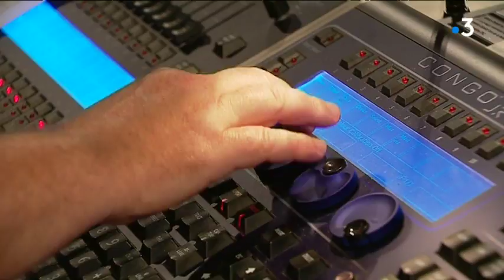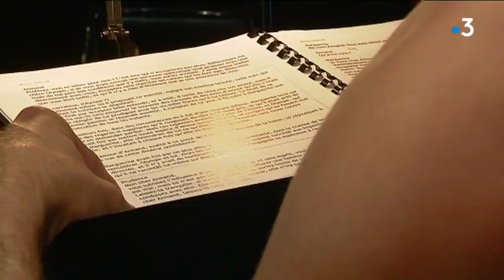La Dame aux camélias : la scénographie d'une pièce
Nous avons suivi le processus de création d'une pièce de théâtre. La pièce, c’est La Dame aux camélias, d’après Alexandre Dumas fils, mise en scène au TNB, Théâtre National de Bretagne à Rennes par Arthur Nauzyciel, pour cette rentrée 2018.
Troisième épisode : décor, lumière, costume, son... la création théâtrale par le biais de la scénographie

Un magazine de Krystel Veillard – Pascal Cosset – François-Xavier Robert – Alexis Guedes – Martial Le Carrour

Interviews : Tugdual Trémel, régisseur général - Christophe Delarue, régisseur lumière - Xavier Jacquot, concepteur son
Invité : José Lévy, créateur des costumes
ARCHIVES : 2011